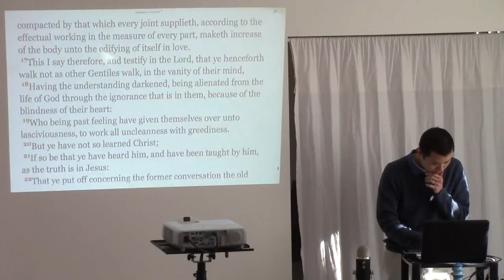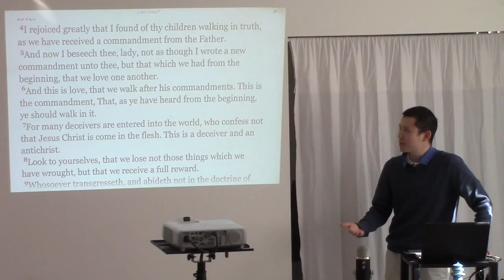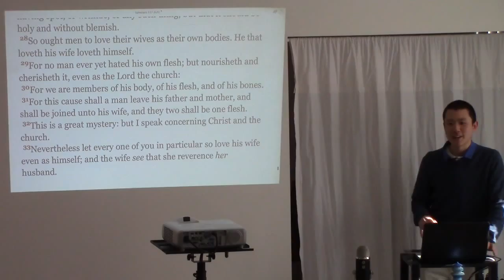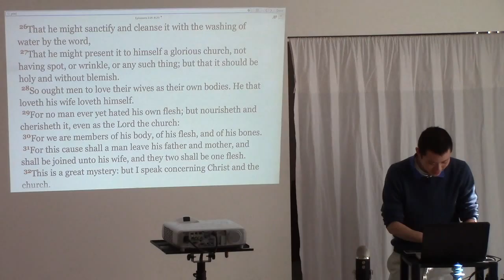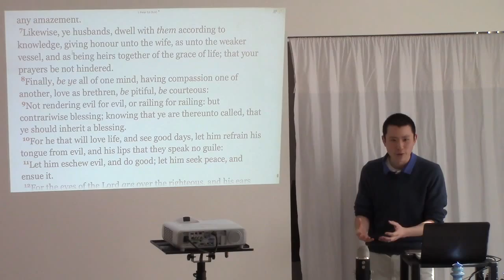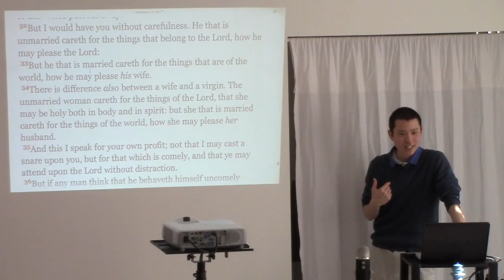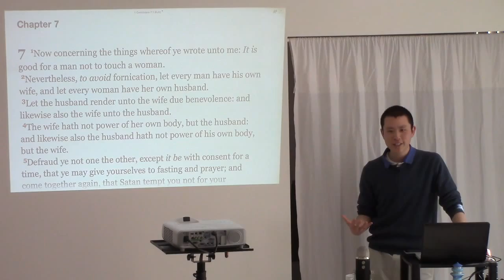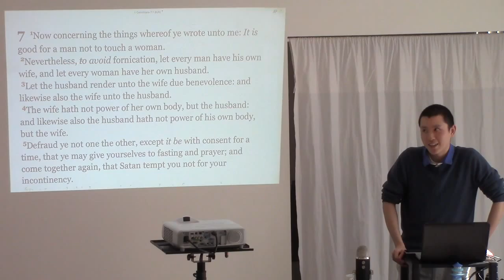Marriage Advice 1 (Proper Roles, Attitude of Service, Physical Intimacy) | Victor Tey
1. Have the right perspective. (01:10)
2. Embrace your God-ordained role in the family. (12:42)
3. Marriage is about serving not being served. (35:34)
4. Frequent physical intimacy (50:04)

This is a sermon preached by Victor Tey at The Church in Punchbowl on Sunday, 9th August 2015.